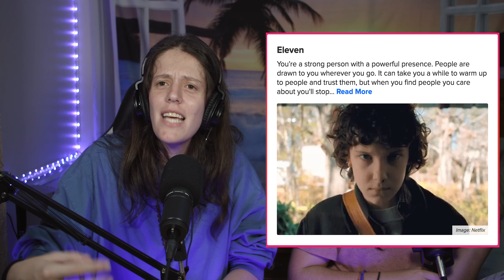Tits Up Everybody - Despistadas² - Episodio 4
En este episodio hablamos de Marvelous Mrs. Maisel la serie de Primer Video. Laura y Rochi toman los quizes, Wich Character from Stranger Things are You? y de Marvelous Mrs. Maisel